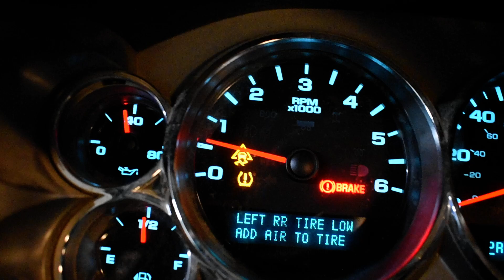2011 SILVERADO 6.0 L96 VORTEC ENGINE & 4X4 6L90 AUTOMATIC TRANSMISSION SWAP FOR SALE 181,283 MILES